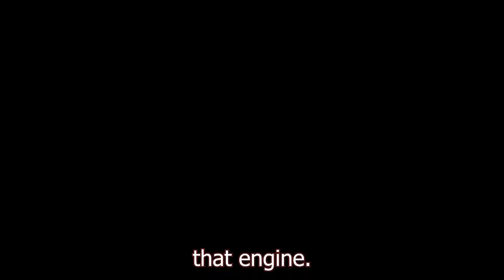How To Reclaim Your Life and Masculinity After Divorce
Divorce isn’t just an amputation—it's a full-on castration of your confidence, your identity, and your masculinity. If you’re feeling lost, beaten down, and like you’ve lost your balls, you’re not alone. In this video, I’m breaking down how to reclaim your masculinity after the emotional wreckage of divorce and separation. Forget what society told you about being a “nice guy” or a “good man”—it’s time to redefine what being a man means to you, on your terms.

During your marriage, you probably put up with a lot of crap—compromised your interests, your independence, and your edge. You were stuck in the sunk cost fallacy, thinking you could save something that was already broken. The reality? By the time she said she wanted out, you’d already lost yourself. Your confidence is shattered; you’ve been living like a needy B, asking the wrong questions, and letting her control your narrative. Enough of that!

This video dives deep into the hard truths about why the tough guys, the fighters, are often the ones struggling the most post-divorce. You can’t punch your way out of this one. You’ve got to learn new ways to fight, new strategies to rebuild, and new ways to define your masculinity. It’s time to surrender to win and develop real, unshakeable confidence—not for her, but for yourself.

We’re going to cut the cord on the past, redefine who you are, and embrace this as a comeback, not a setback. It’s time to own your new reality, set boundaries, and build a life that’s worth living on your own terms. Ready to reclaim your balls and get back to being a man who’s truly in control? Watch now and start revving that engine!